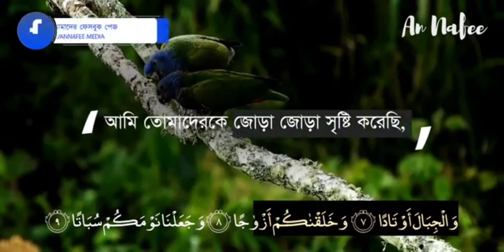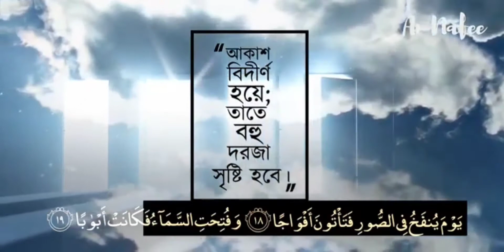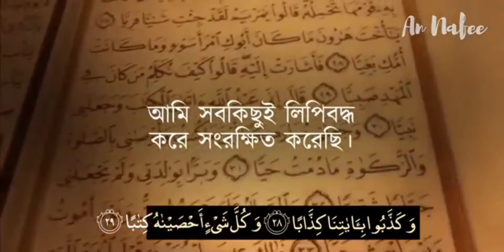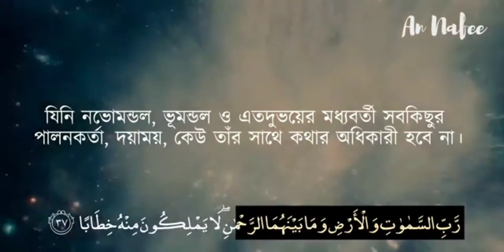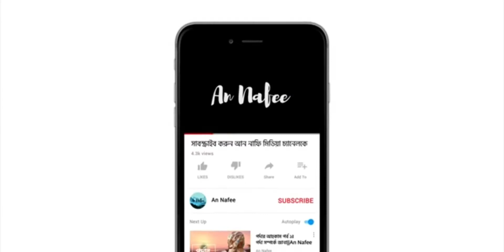সুললিত কন্ঠে কুরআন তেলওয়াত-সূরা আন নাবা_মুহাম্মদ আল মুক্কিত।